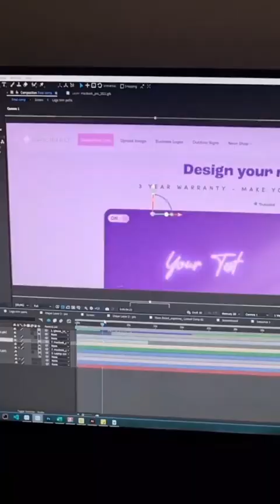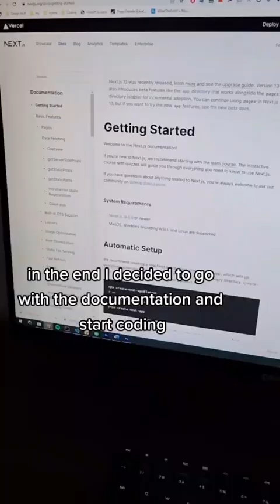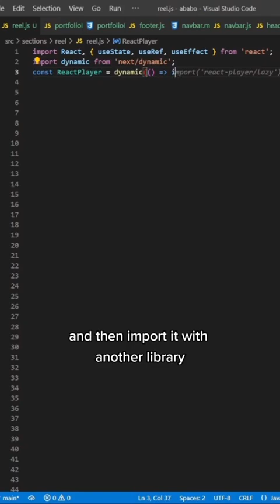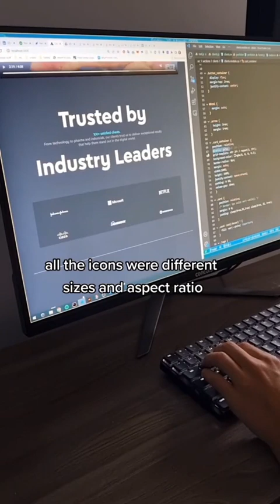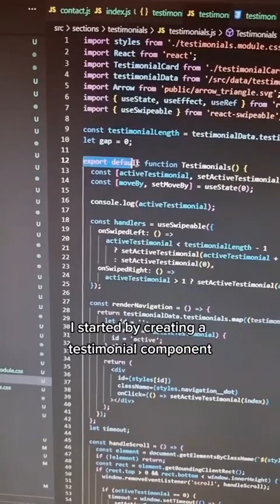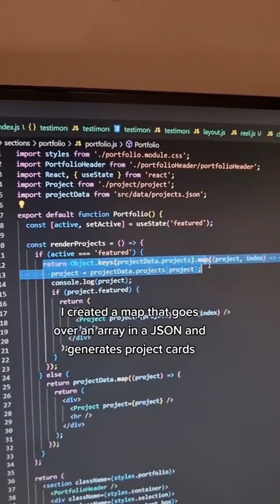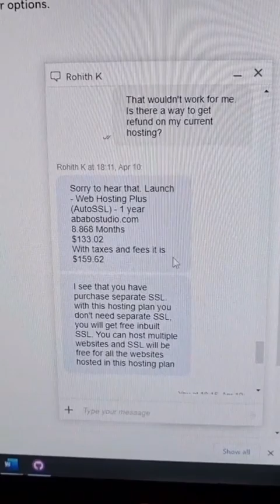How I learned coding in React in 9 days